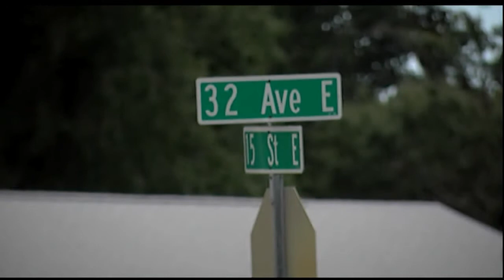Video: Pee Wee Football Coach Arrest